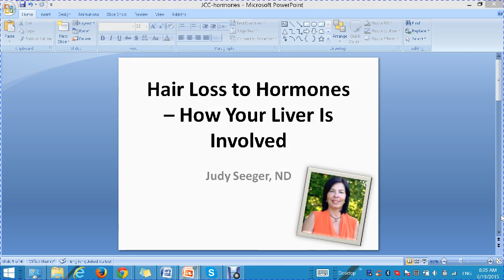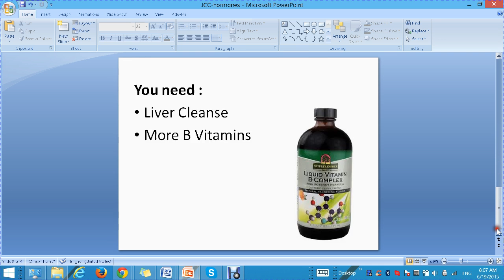Judys Cleanse Club- Hair Loss & Hormones - Liver Detox